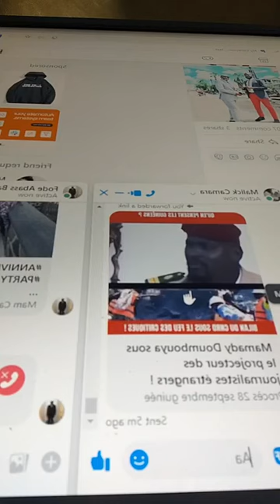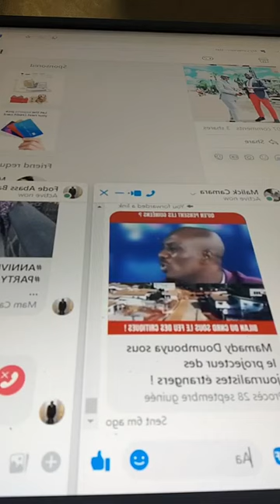MESSAGE A LA COMMUNAUTÉ SOUSSOU TRÈS IMPORTANT